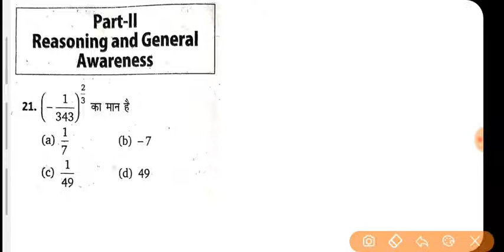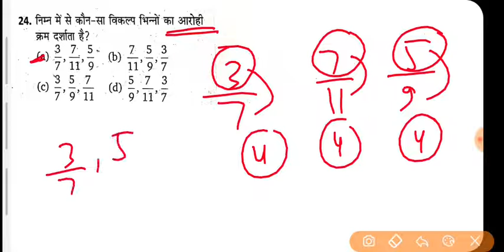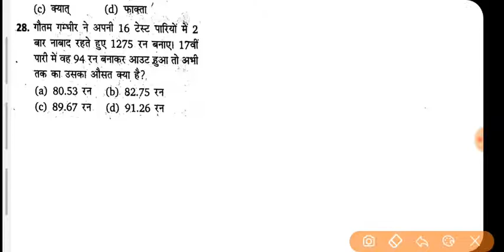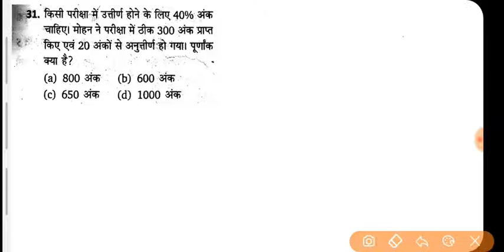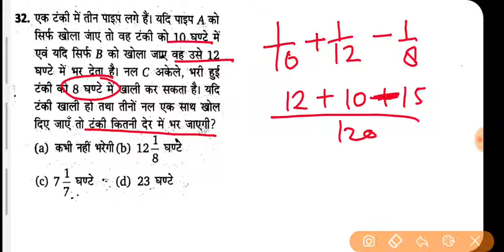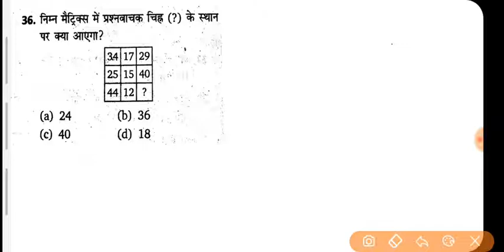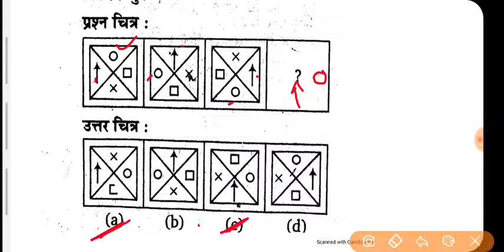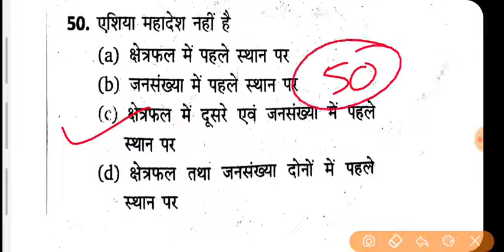Airforce mock test 2020 || Airforce y group mock test-10 || Raga practice set || by Altaf Sir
Is video me airforce y group raga ka mock test aapko solve karaya gaya  hai. video ko last tak dekho aur comment me batao ki aaj aapne kitna score kiya hai